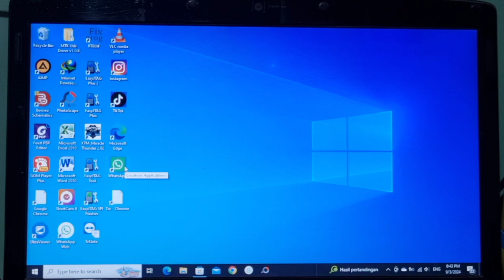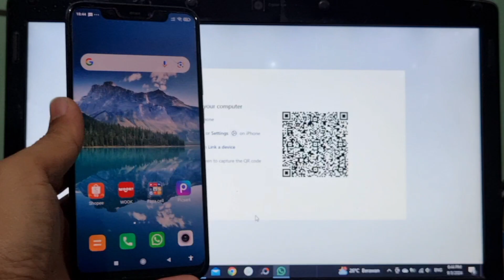Cara mengkonekan Whatsapp di Laptop